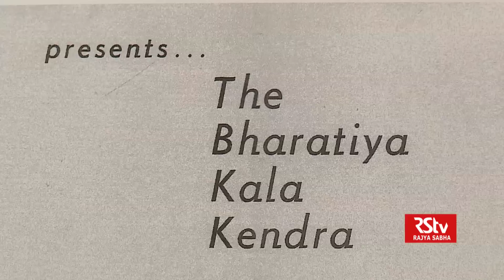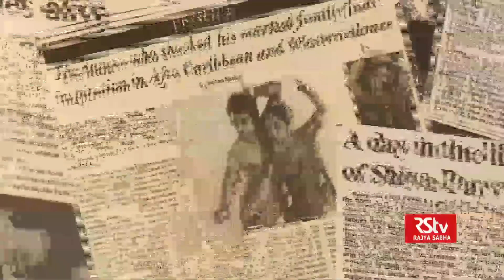Shakhsiyat with Guru Pratap Pawar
In conversation with Kathak Guru and Dancer - Guru Pratap Pawar

Anchor: Samina Ali